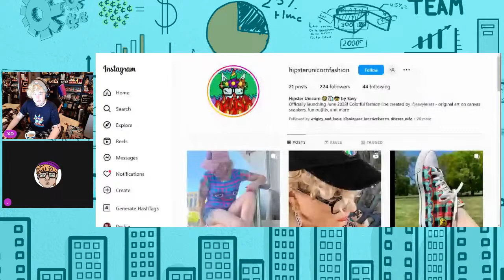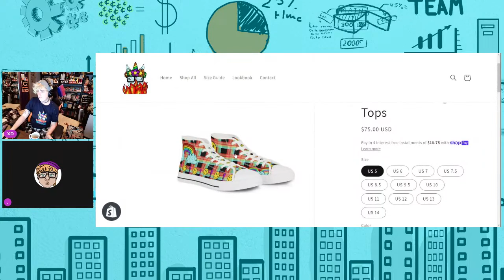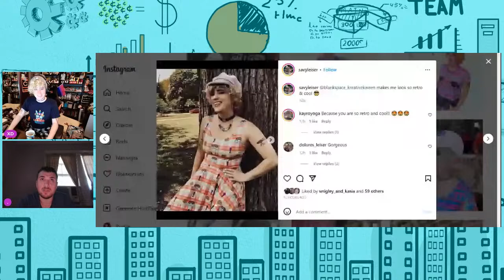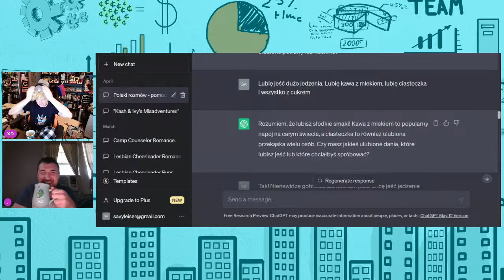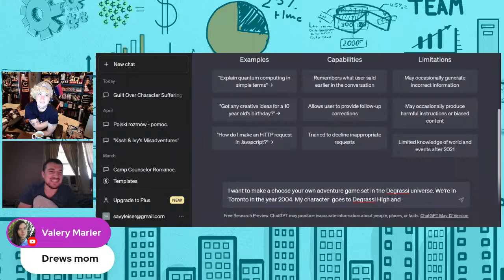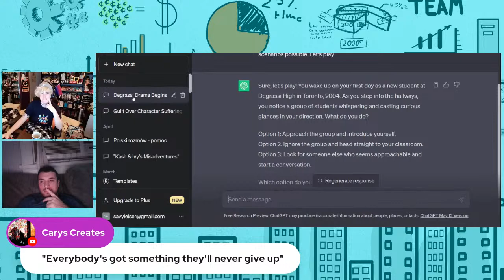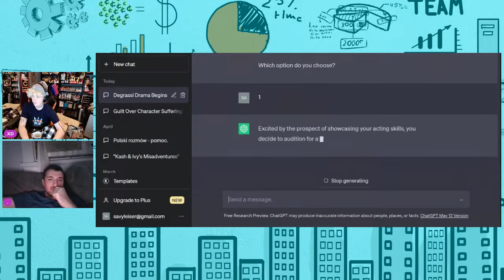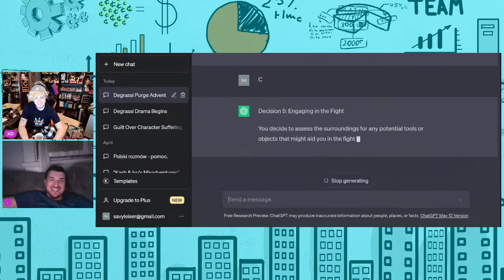Using Chat GPT to Make a Weird Degrassi RPG